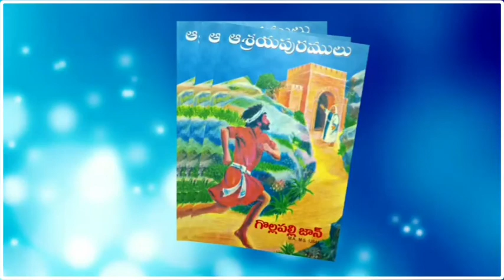ఆశ్రయపురములు || Aasrayapuramulu || బేసెరు || Part-1|| Bro.G John || Knowing Bible